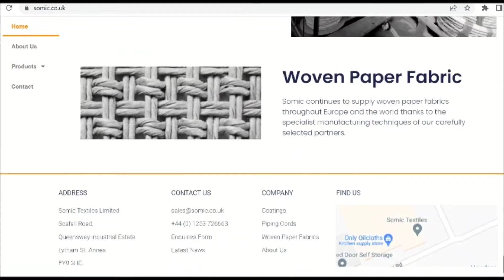International textile manufacturer - Somic Textiles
Website for international textiles company, fast loading for countries with slow connections and easy to use!